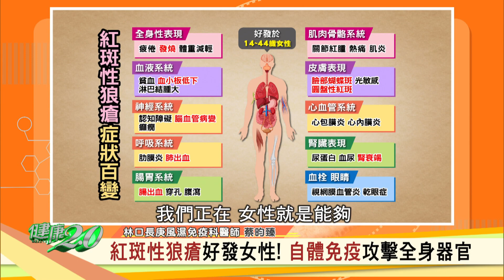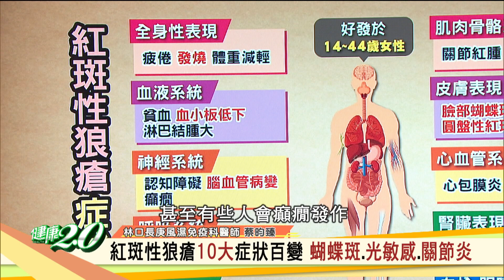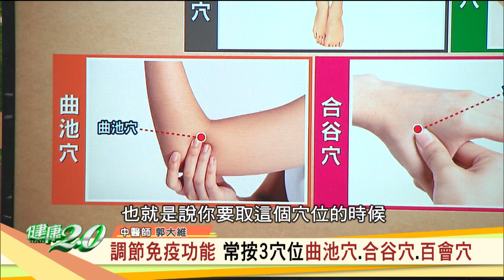誘發血小板低下原因多 常見自體免疫紅斑性狼瘡 健康2.0